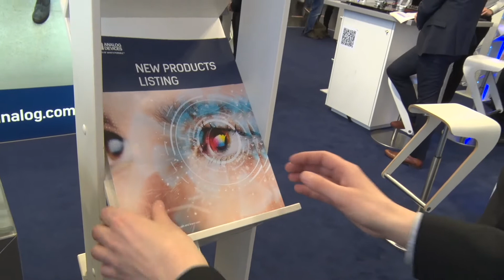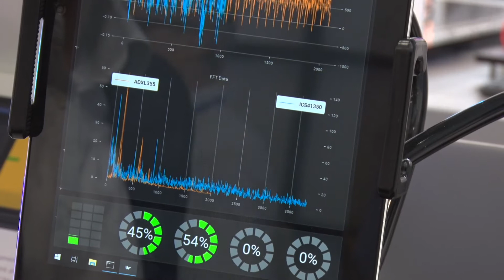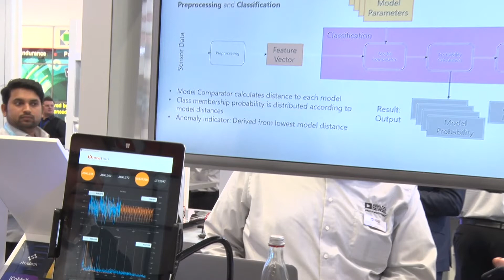Analog Devices, on power management and embedded AI - Embedded World 2019 | Electronics Weekly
At Embedded World 2019, we caught up with Jackie Rutter of Analog Devices.

She discusses power control and power management, embedded AI, cyber security at the device level, and a wireless smart sensor system for condition-based applications.

Video: David Berman, Emap.